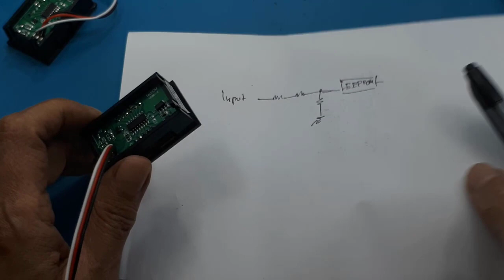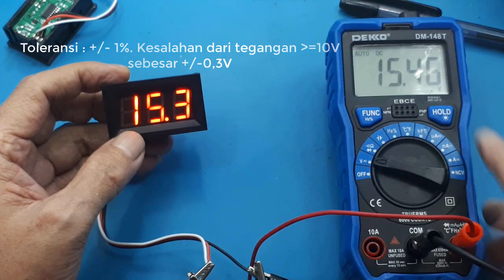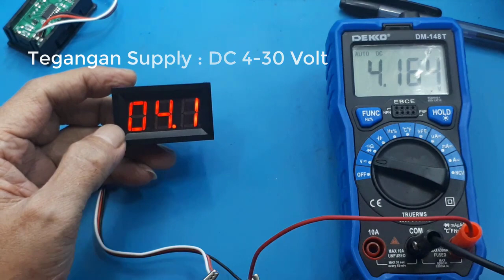Voltmeter DC 0V-100V 0-100 Volt Digital fedaDM V58D 4 voltmeter 100V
Link pembelian :
Voltmeter DC 0V-100V/0-100 Volt Digital With Frame 3 Kabel
Video ini hanya menunjukan volt meter 100V

Spesifikasi produk:
-) Rentan Ukur : DC 0-100 Volt
-) Tegangan Suplai : DC 4-30 Volt
-) Toleransi : +/- 1%. Kesalahan dari tegangan =10V sebesar +/-0,3V; kurang dari 10V, maka +/- 0,1V
-) Komsumsi Arus :  23 mA
-) Refresh rate : 300 ms (0,3 detik)
-) Display : 0,56 inch digital LED tabung digital
-) Layar : warna merah
-) Dimensi : 48x29x22 mm
-) Berat netto : 19 gram
-) Suhu operasi : -10 - 65 derajat Celsius

00:00 Radal05
00:12 Volt meter digital 100V
02:00 Test konsumsi arus
03:20 Test tegangan minimum catu